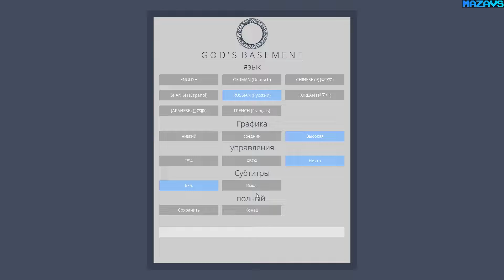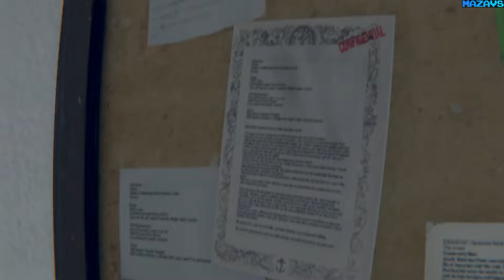God's Basement ★ GamePlay ★ Ultra Settings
God's Basement is a first-person, narrative-driven, single player horror game. The deeper you explore, the more you remember about your past life, along with the horrors associated with it. Discover the secret to God's Basement and what kind of individuals are sentenced here. Fight the fear seeping into your mind as the horrors of the past come alive through the world around you.

Story

You wake up in a normal, almost monotonous office room, hearing the faint sound of a phone ringing in the next room. The caller is an entity that introduces himself as The Operator, and gives you a set of instructions to follow. The documents around the room imply that you are in the afterlife, a specific version of the afterlife called God's Basement. The Operator keeps instructing you to go deeper and explore the depths of God's Basement, while simultaneously revealing the details of your past life, along with the horrors associated with it.

Features

- A strong focus on atmospheric tension
- Two main environments, a modern office area and a house
- Includes puzzles and riddles with varying difficulty
- Primarily a "Walking-Simulator"
- Emphasizes the unfolding of a story rather than fast paced action-oriented gameplay
- Provides an intense psychological horror experience

Gameplay

God's Basement doesn't have any complicated mechanics. The game doesn't involve any survival, retaliation or "hide and seek" style gameplay. Atmospheric horror elements are emphasized, along with creepy and borderline disturbing imagery. Most of the events in the game are scripted and straightforward although there are puzzles and riddles to be found. This game follows more of a "Walking-Simulator" style of gameplay than an action oriented one. If you're looking for a fast-paced, action-packed survival horror experience, this game probably won't satisfy that need. If you're looking for a slower-paced, narrative-driven experience that puts a strong emphasis on fear, give this game a try.

16 Gb TEAM DDR3-2400 2x8GB
MSI GeForce GTX 1070 Gaming X 8G
27"AOC e2795Vh